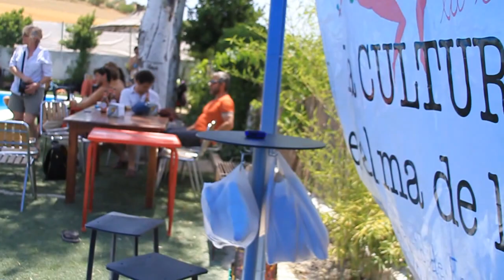Batucada Gran Sambiosis and Friends - Lou's Cut